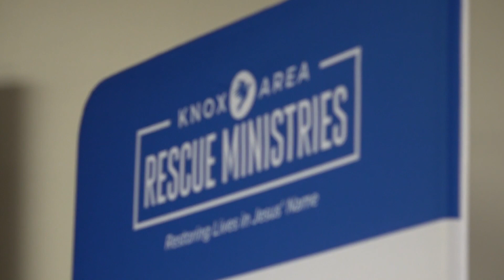KARM serves record number of guests Tuesday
Knoxville Area Rescue Ministries provided shelter to more than 400 people Tuesday night and served more than 1,500 meals.